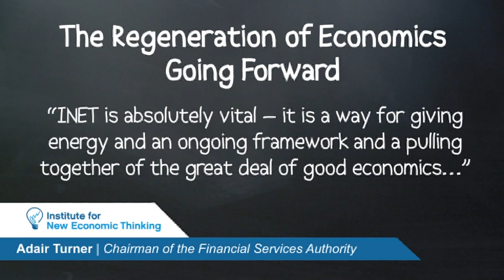The Regeneration of Economics Going Forward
Lord Adair Turner describes what needs to happen for economics to move forward, and how institutions like INET can help